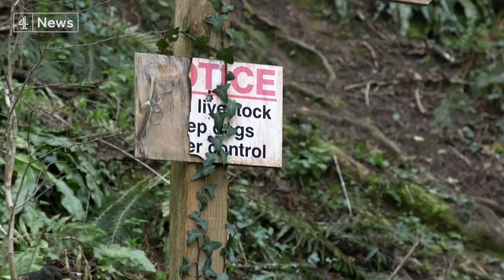Homelessness: sleeping rough in the countryside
The number of homeless people in the UK who’ve died while sleeping out on the streets or in temporary accommodation has more than doubled over the last five years, according to new figures compiled by the Guardian. The newspaper discovered on average one death a week last year. And that’s not a tragedy confined to big cities. Other research suggests the number of people sleeping rough in the countryside has risen by up to 32% in the past five years, and charities say focusing policy on urban areas won’t help.